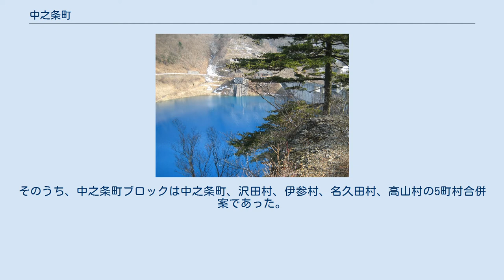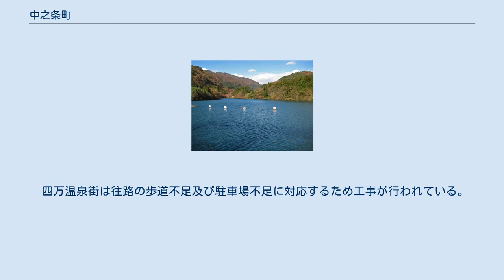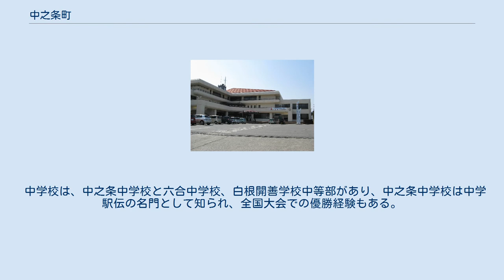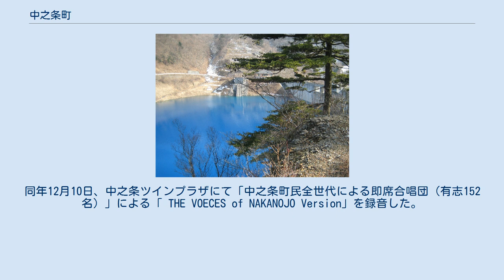中之条町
中之条町（なかのじょうまち）は、群馬県北西部、吾妻郡にある町。
吾妻郡の行政・経済・文化の中心地。
郡内で最大の人口を有する。
 1000mを超える山々が広く分布し、山地が広い面積を占める。
 四万川が町の西部を北から南に流れ、吾妻川に合流する。
吾妻川は南部を西から東へ流れている。
 中之条の市街地は吾妻川北岸の河岸段丘に形成されている。
 太平洋側気候と中央高地式気候の特徴を併せ持つ。
ケッペンの気候区分では温暖湿潤気候に分類されるが、夏季に比べ冬季の降水量は非常に少なく乾燥する。
 吾妻第三小学校校舎として建設され、その後中之条町役場として使用された、現在の中之条町歴史と民俗の博物館「ミュゼ」 明治5年（1872年）、廃藩置県によって、群馬県が誕生すると、今の中之条町はその第二十大区に編入され、かつ、4小区に分けられた。
明治11年（1878年）に大小区制が廃され、郡区町村制に移行すると、現在の中之条町役場の隣に吾妻郡役所が置かれ、小区の役割は町村連合による戸長役場に受け継がれた。
当初中之条の旧4小区には9つの戸長役場があったが、明治17年（1884年）の再編成の際に5つとなった。
この再編が明治22年（1889年）の新町村発足の基礎となり、中之条町、伊勢町、西中之条村、青山村、市城村が合併し中之条町が誕生した。
 昭和28年（1953年）、町村合併促進法が施行され、群馬県は各市町村に合併計画試案を通達した。
そのうち、中之条町ブロックは中之条町、沢田村、伊参村、名久田村、高山村の5町村合併案であった。
その後の合併推進協議会の結果、高山村の離脱が決定。
昭和30年（1955年）4月1日、中之条町、沢田村、伊参村、名久田村の4町村が合併し、新中之条町が誕生した。
 この合併に関しては、商工会や地元有志による7町村（5町村＋太田村、東村）、10町村（7町村＋原町、岩島村、坂上村）の大合併構想も存在したが、意見の集約を仕切れなかったことや、動き出すのが遅かったなどの理由で実現しなかった。
 平成22年（2010年）3月28日、六合村を編入する。
 基本的には山間の小規模農業である。
 かつてJA沢田の沢田の漬物とあがしし君（地元で獲れたイノシシの加工肉）と薬王園(閉園)のメグスリの木を中心に観光の目玉として売り出されていたが、現在は販売されていない。
 駅前商店街はかつては賑わいをみせていたが、保守的に過ぎた商工会と後継者不足、東吾妻町原町の積極的な商業誘致活動により寂れつつある。
夜景は美しい。
 入内島町長に変わり、駅南にバイパス道路が完成したのを期に誘致活動や広報活動、路面整備を行い賑わいを取り戻そうとしている。
 四万温泉街、沢渡温泉街はともに観光街としてそれなりの賑わいをみせている。
 四万温泉街は往路の歩道不足及び駐車場不足に対応するため工事が行われている。
沢渡温泉街は近隣の温泉街と比較して知名度が低いことがネックとなっている（草津温泉、四万温泉、万座温泉など近隣の知名度が高すぎることもあるが）。
 教育施設として高等学校1校、中学校2校、小学校2校、特別支援学校1校が所在する。
 吾妻中央高校（前中之条高校）は、前身の中之条農業学校時代は群馬県の農業教育の中心であった。
農業科では春先には苗の即売を行い、夏から秋にかけては敷地内で収穫した野菜を近隣住民に行商している。
 中学校は、中之条中学校と六合中学校、白根開善学校中等部があり、中之条中学校は中学駅伝の名門として知られ、全国大会での優勝経験もある。
学校目標は、自主自立である。
 離山句碑公園 四万湖 奥四万湖 小渕恵三像 中之条町出身の音楽プロデューサー・作曲家の割田康彦が同町からの依頼を受け、2011年5月「なかのじょうのうた」を作詞・作曲した。
同年8月2日、歌手Ryu Mihoによる「Nostalgic Flavor Version」「Bossa Nova Flavor Version」を都内スタジオにて録音、同年8月20日に中之条ビエンナーレ2011前夜祭「夜光市」にて発表した。
同年12月10日、中之条ツインプラザにて「中之条町民全世代による即席合唱団（有志152名）」による「 THE VOECES of NAKANOJO Version」を録音した。
 2012年3月20日、全7バージョンを収録したCD『なかのじょうのうた』が発売された。
中之条町の全戸にCD1枚ずつを配布（中之条町役場・つむじにて1枚500円で販売開始）。
日本で最もオシャレな「町...